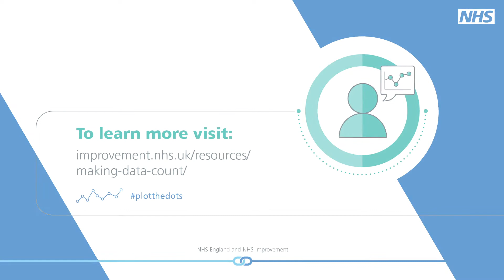How use of SPC has strengthened governance processes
Lincolnshire Partnership NHS Foundation Trust’s Trust Secretary Peter Howie describes how the use of SPC icons has focussed his board on issues which merit attention. He describes how board level conversations have changed for the better.